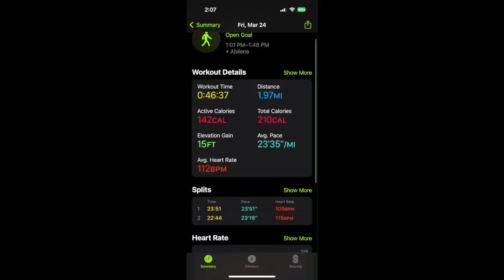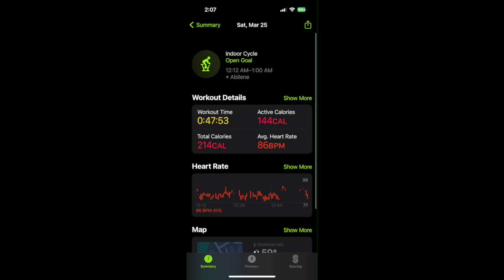75Hard ~ Day 40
Day 40 of 75Hard